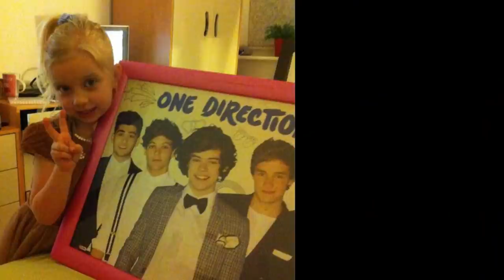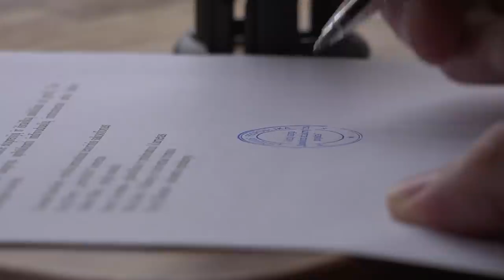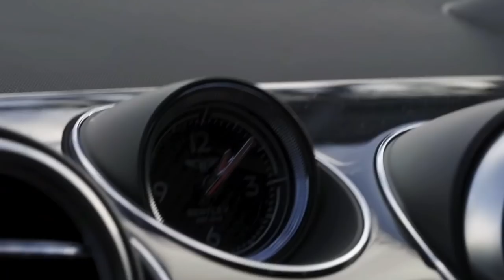Jesse Lingard chanchin tlangpui | Zazz Football Huang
In request ho kha ka rawn ti chhuak zel dawn a. Ka lo upload har deuh anih pawhin min lo hrethiam hram turin ka ngen a che u. In zarah ka channel a than zel theih avang pawhin ka lawm lutuk e. Hlim deuhin hun in hmang vek dawn nia.